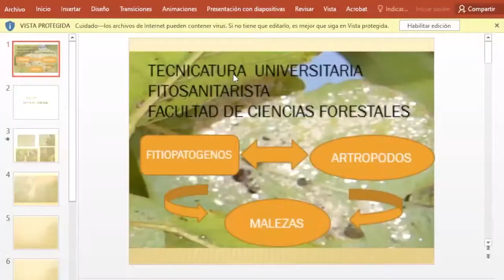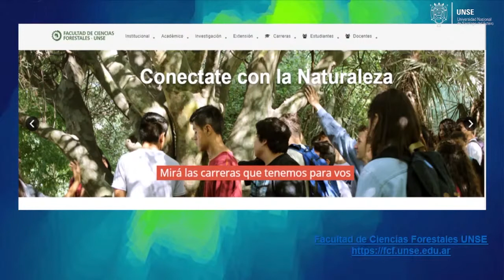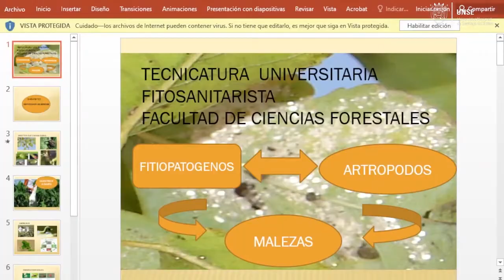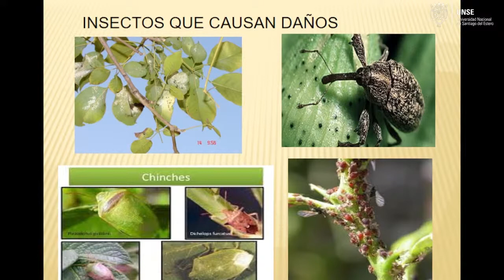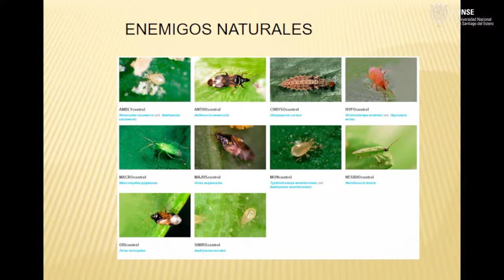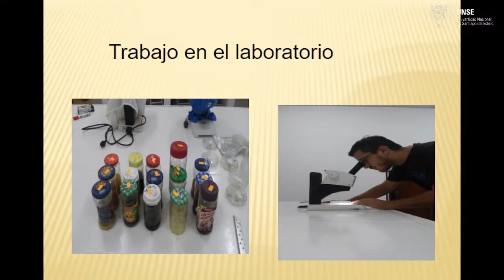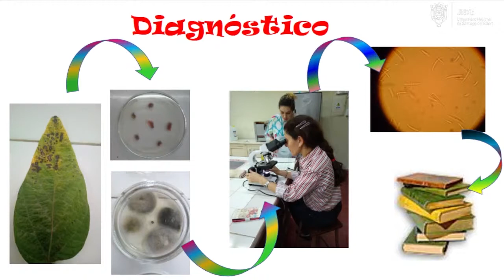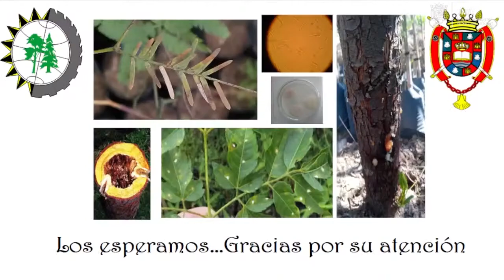FCF - Tecnicatura Universitaria Fitosanitaria